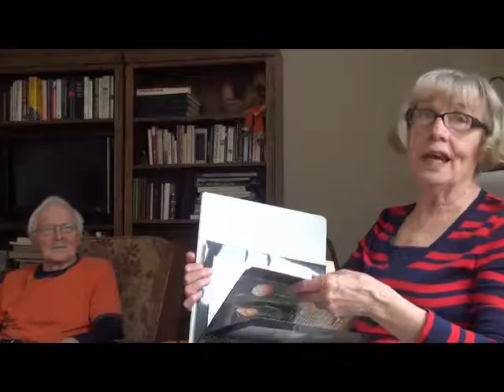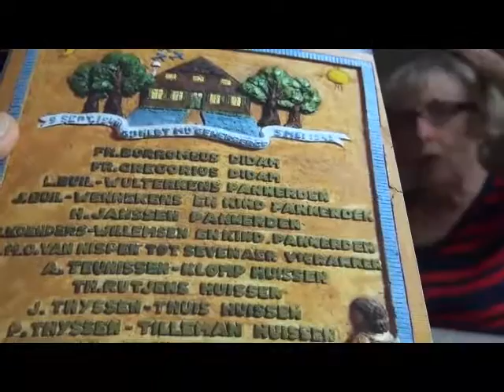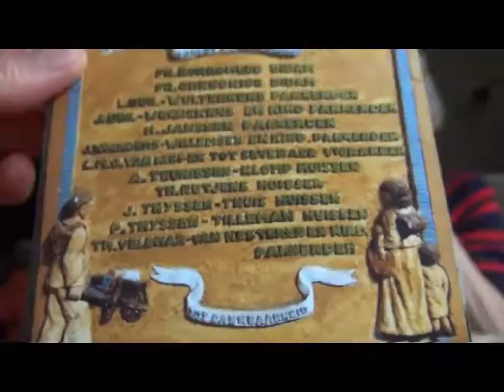Nederland onder besetting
AN interview about life in the Netherlands during the NAZI occupation